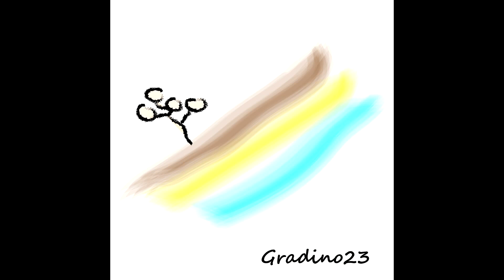Gradino 23 - La Zanzara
Titolo: La Zanzara
Traccia: 06 di 10
Album: Gradino 23
Artista: Gradino 23
Anno: 2017

Testo: Gianfranco Scarfò
Arrangiamenti: Gradino 23

Editing, mixing e mastering: Fabrizio Miceli
Produzione esecutiva: Gradino 23

Gianfranco Scarfò: voce
Salvatore Iannuzzi: chitarra acustica
Francesco Valle: chitarra elettrica
Fabrizio Miceli: chitarra elettrica, campionamenti
Emanuele Smiriglia: basso
Attilio Iantorno: batteria

Grafica: Emanuele Smiriglia

Un ringraziamento a tutti coloro ci hanno supportato praticamente ed emotivamente nella realizzazione di quest'album.